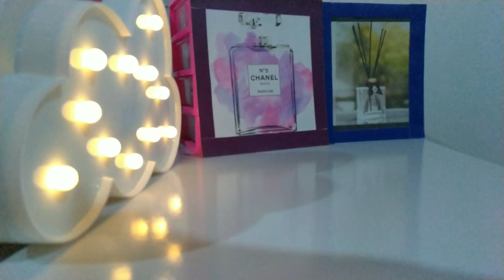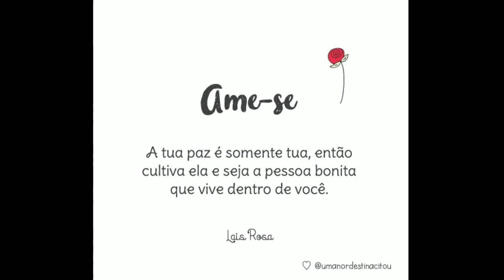ACABADOS (Perfumes/Óleos /Hidratantes) dos últimos dias 😍 Compraria novamente ?🤔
Olá amores 😍
Trouxe para VCS alguns produtos que acabei por aqui e se compraria novamente.